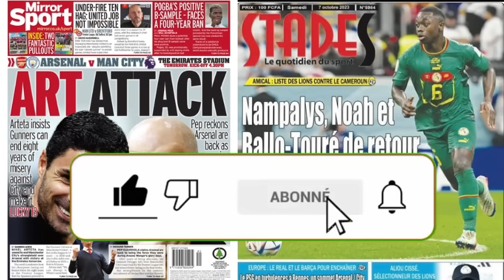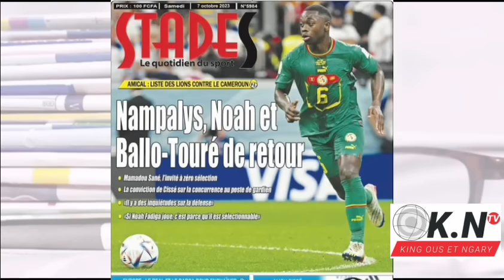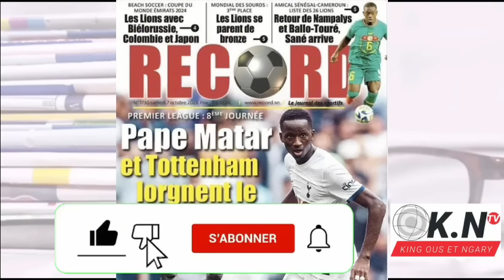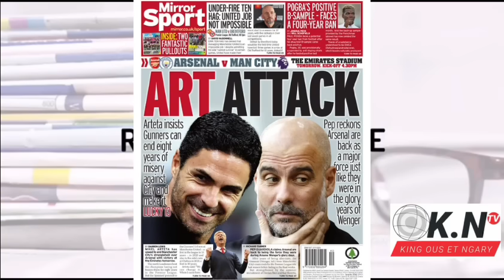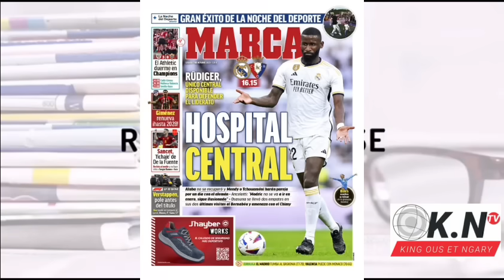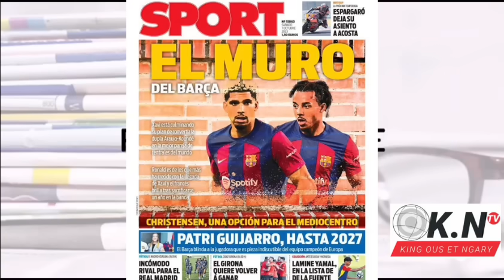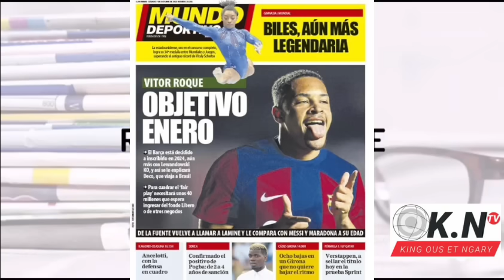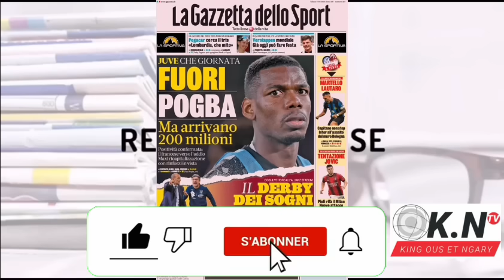📰: La Déclaration forte de ANCELOTTI concernant l'avenir de MODRIC : ARTETA veut mettre fin à la